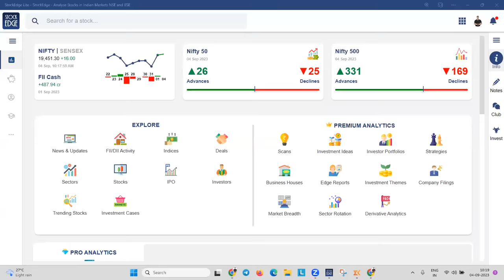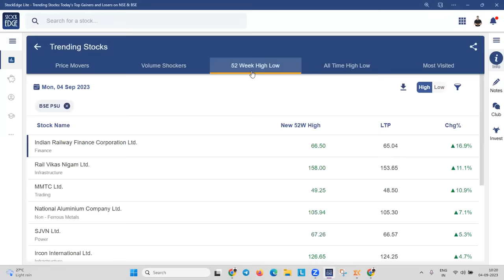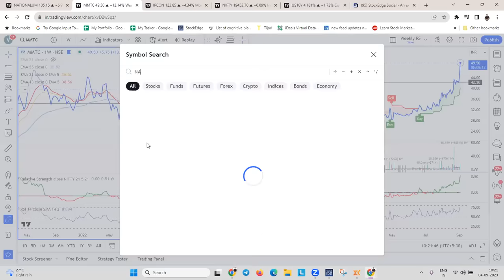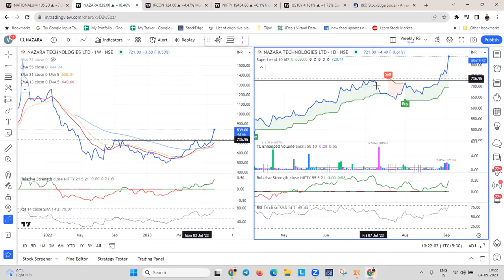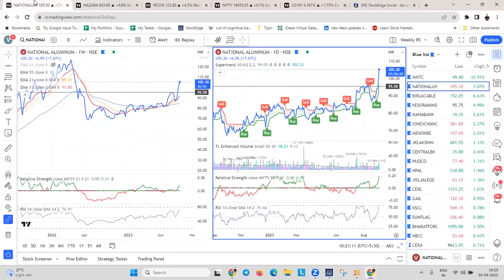How I am Identifying Stocks at 10am for Swing Trading ?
Learn to Trade with me, Vivek Bajaj, where in this video, I will give a seasoned stock trader's morning routine for success. Discover the significance of early market hours, focus on cash trading, trend analysis, tools like TradingView and Stockedge, and the importance of continuous learning.

To be a part of StockEdge Social and get insights,